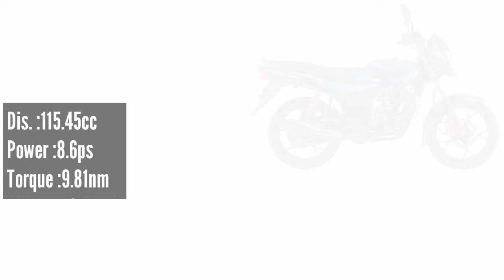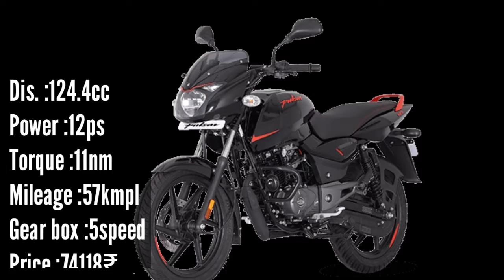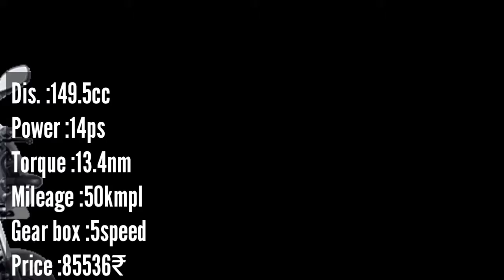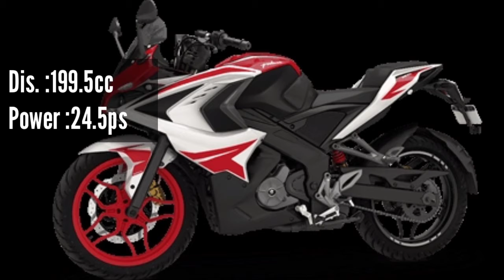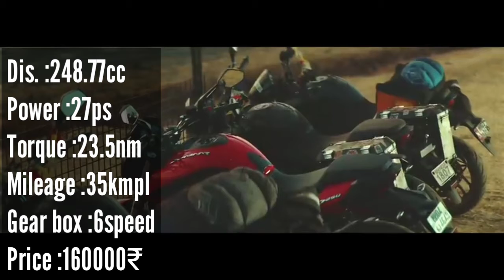Bajaj's all bs6 bike|rajukiclass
Namaskar doston,
               aaj ki is video me ham bat karne wale hai bajaj company ke kon kon si bike bs6 me aa chuka hai aur iska price, mileage and specifications kya hai?